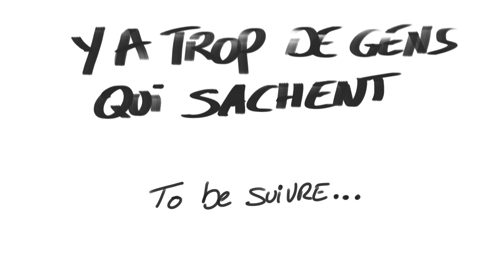Joad - Y a Trop De Gens Qui Sachent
(V.Blanchard / Joad)
Tarantula Records 2020
Enregistré par Vincent Blanchard au studio Tarantula Records
Mixé et Masterisé par Eric Lefebvre
Réalisé, dessiné, animé, monté par Vincent Blanchard